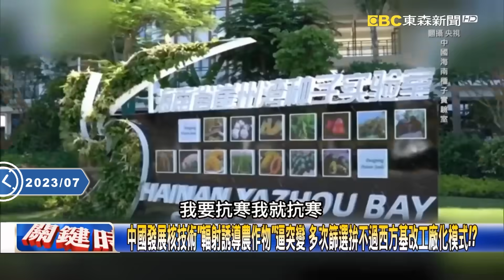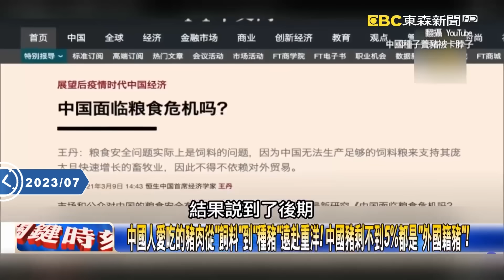【關鍵熱話題】習近平憂心「進口種子遭制裁」餵不飽人民會造反！全國缺糧竟推「挖墳還耕」決心只吃中國食！？ - 劉寶傑 黃世聰 張禹宣 林廷輝 王瑞德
習近平喊「吃中國食」守18億畝農地底線 旱澇曝「自造惡循環」土地鹽鹼遍地白土！？

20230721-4